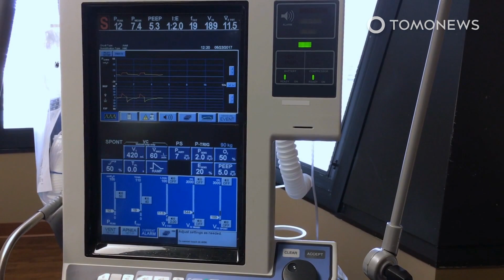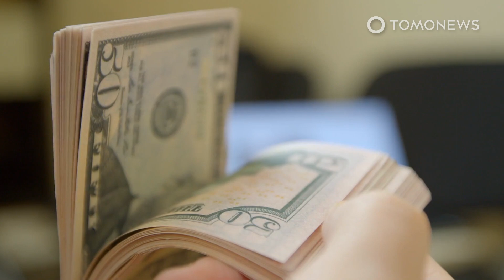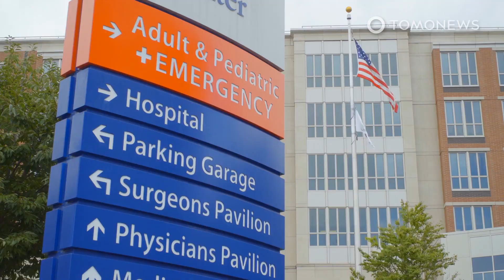Unik! Bayi Terkecil di Dunia & Bayi Terlahir dengan Ekor - Kompilasi TomoNews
First Story

SINGAPURA — Seorang bayi yang diyakini sebagai bayi terkecil di dunia yang selamat dari kelahiran prematur akhirnya diizinkan pulang setelah 13 bulan menjalani perawatan intensif di sebuah rumah sakit di Singapura.

Diberitakan oleh The Strait Times, Kwek Yu Xuan hanya kira-kira sebesar apel dengan berat 212 gram ketika dilahirkan pada 9 Juni 2020 di National University Hospital.

Setelah 13 bulan dirawat di rumah sakit, kondisinya dilaporkan membaik dan akhirnya diizinkan pulang dengan berat sekitar 6,3 kg ketika keluar dari rumah sakit pada 9 Juli lalu.

Meski begitu, ia masih menderita penyakit paru-paru kronis dan tetap harus menggunakan ventilator di rumah untuk mendapatkan bantuan oksigen.

Second Story

TAIPEI, TAIWAN — Seorang bayi di Taiwan yang lahir tujuh tahun lalu dengan ekor di bagian bokongnya kini dikabarkan telah menjalani kehidupan yang normal dan sehat.

Shi Jinchung, seorang dokter perawatan intensif di Departemen Obstetri dan Ginekologi di National Taiwan University yang saat itu membantu kelahirannya, membagikan kisah dan kondisi unik anak itu saat dilahirkan di akun Facebook miliknya.

Anak yang lahir pada tahun 2014 itu diketahui memiliki tumor di bagian sakrum sejak masih berada di dalam kandungan.

Namun, setelah Shi memeriksa janin tersebut, ia yakin bahwa tumor di sakrumnya bukan masalah besar.

Apple Daily melaporkan, setelah ia dilahirkan, ekor tersebut akhirnya dipotong melalui operasi yang dilakukan oleh Profesor Guo Mengfei dari bagian Bedah Saraf Anak.

SOURCES: Facebook Jin-Chung Shih, Apple Daily, University of Rochester Medical Center Rochester